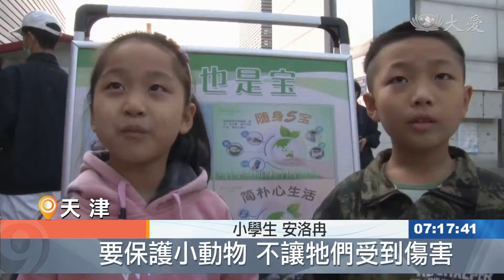天津圖書批發交易市集 不放過可回收的機會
中國大陸天津慈濟志工，每周兩天到圖書批發交易市場，回收可利用資源，從2018年至今。 許多店家老闆支持，因此藉著一次環保活動，與民眾有更多互動。
瓶瓶罐罐、雷同的模樣 如何分類別。

實境展演，印象就能深刻。

民眾 蘇少龍：「了解這個活動之後，發現垃圾分類 不光是在口頭上，更應該多的是落實到行動中。」

環保志工 劉秀芬：「藉由這樣的環保活動，以後再深入地推廣 再深耕，把環保理念傳播到各個店鋪，讓他們提高環保理念。」

看圖卡、學環保，小朋友心中有盼望。

小學生 安洛冉：「我希望人們都能節約水 ，還有不浪費糧食，要保護小動物 不讓牠們受到傷害。」

天津慈濟人每周兩天，在圖書批發市場回收資源，呼籲造福之道。

真善美志工-天津報導：郭津寶。